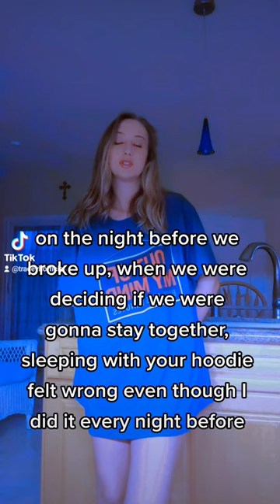hate how I don't hate you at all | Tracey H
Instas: @traceyhofficial and @trace.hussey
Snap: trace.mh